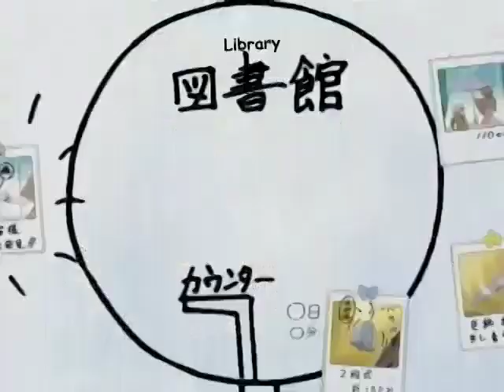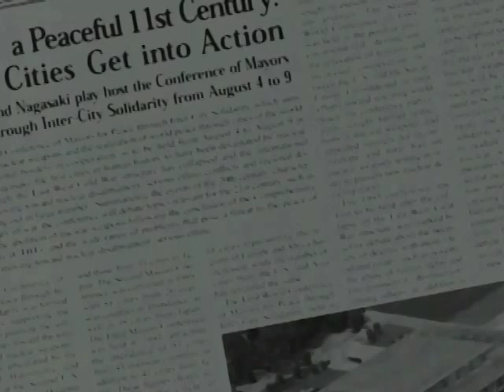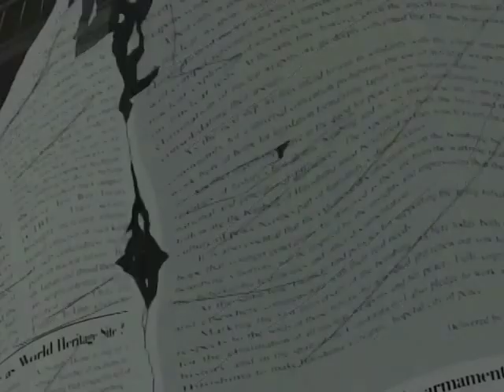Strawberry Panic Episode 8 Part 2/3 (English Subs)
This is the 2nd part of the 8th episode

Director: Masayuki Sakoi ©
Studio: Madhouse ©
Lincensor: Media blasters ©
Networks: Chiba TV, Kids Station,
TV Aichi, TV Osak ©